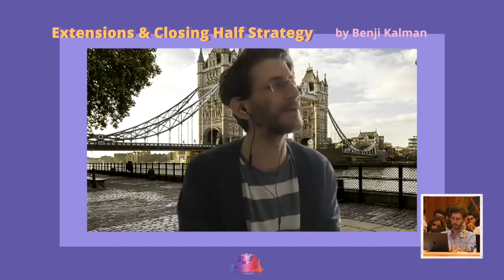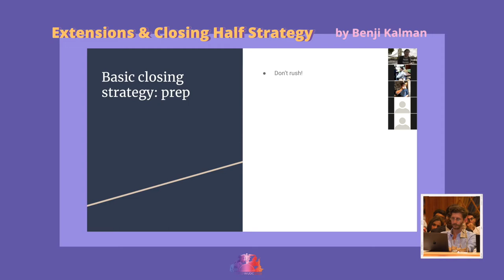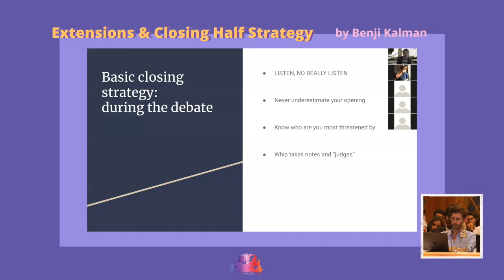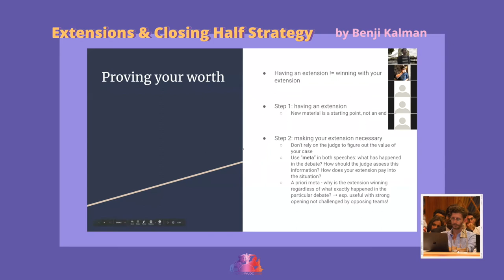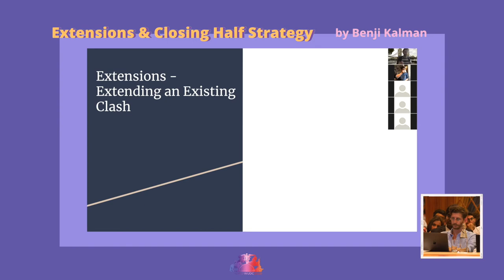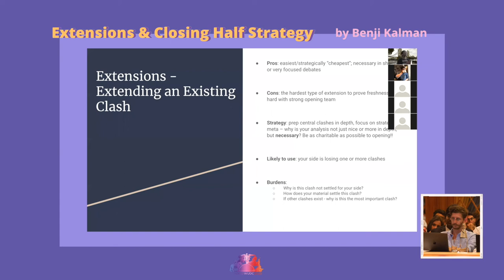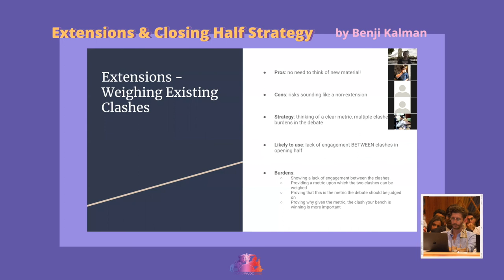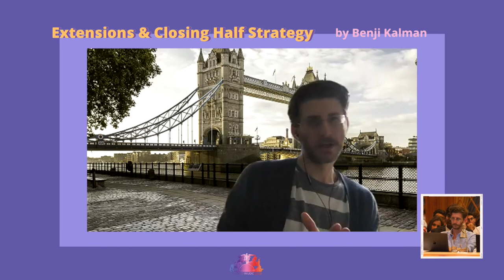EXTENSIONS AND CLOSING HALF STRATEGY | Madrid WUDC 2023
EXTENSIONS AND CLOSING HALF STRATEGY
Madrid WUDC 2023

Benji is a EUDC open semi-finalist, WUDC octo-finalist, twice Israel Open Nationals finalist, the prettier half of the top breaking team at LSE as well as the champion of the Riga Open 2017 and the BGU IV 2017.

His judging CV includes chairing the EUDC 2018 Open Semi, EUDC 2017 ESL Quarter Final and the 2018 Cambridge IV Grand Final, as well as judging the EUDC 2018 and 2019 Open Final and the EUDC 2017 ESL Final.

He has CAd many competitions including DCAing Athens EUDC and CAing the Imperial Open, Kiev IV, UCD IV, UD Paris Open, Budapest Open and Israeli Nationals.